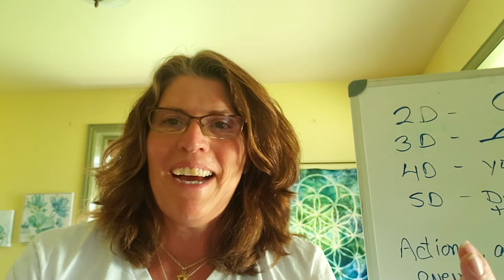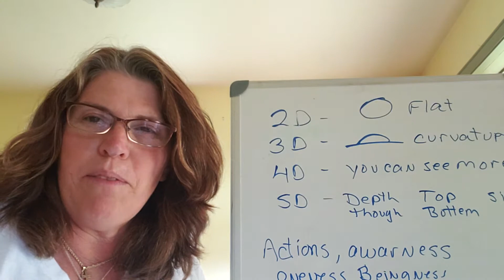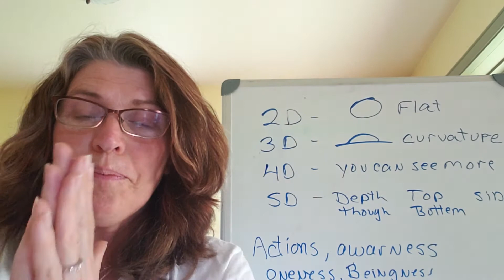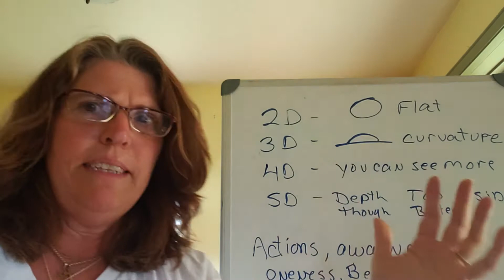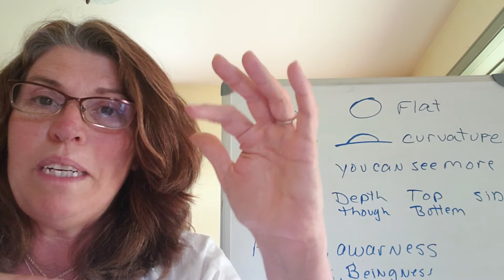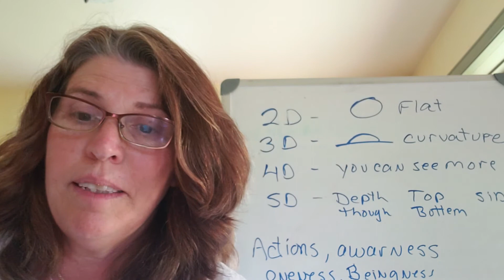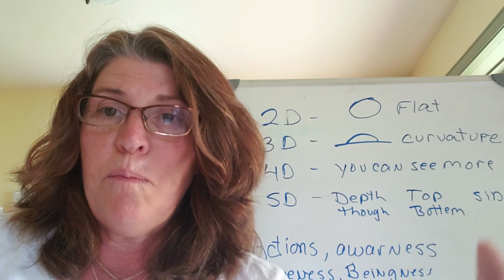3D, 5D... understand what it means and how it effect your growth, subconscious change, reprogramming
3D, 5D... understand what it means and how it effect your growth, subconscious change, reprogramming.
Mindrewire.com

Bio
Christy Mattoon is a cutting edge Intuitive, remote energy healer, and Energy Psychologist. She has worked with people from over 13 countries around the world including 25 US states, to aid them in deep subconscious change.
She helps people produce experiential evidence in their life that drives abundance, high-level self-worth, and self-esteem and better relationships.
After experiencing severe illness and weight, issues in her own life Christy had to find another way to heal her body and mind to get to the life she desired. The diets and exercise got her to a certain point but didn’t produce the end result. She started working with energy, something that came naturally to aid in her rejuvenation and healing her spirit.
Now, Christy teaches and helps people all over the world, from all walks of life to do the same thing. She is gifted in sight, hearing, and has the ability to know and understand from deep level of God’s Energy.
Christy is open to exploring places others may be uncomfortable; She has been told she has the boldness and tenacity of a fiery warrior.
Christy she teaches “The Secret to The Secret”. She give the keys to how to easily change from the level of subconscious and soul. With online products and classes, personal, private sessions and group coaching, workshops, masterminds, and her hands-on experiential events, as well as through her Youtube channel Mind Rewire, speaking engagements, and in her best-selling books on Amazon.
Change -Rewire your mind
and
How to combat autoimmune disease and win.

Do you want to Change your subconscious thinking?
To stop:
• Negative Thoughts...
• Limiting Beliefs...
• Bad Memories...
• Living By Someone Else’s beliefs- Things you were thought but you don't necessarily jive with anymore...
• Unnecessary Emotional upsets...
• Unrealistic Self-Expectations...
• All the things you have been working on and can't seem to make happen...